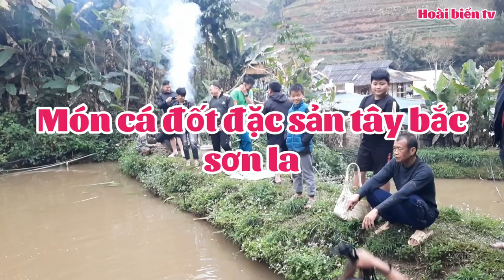KIN PA PHÂU ( ĂN CÁ ĐỐT) món đặc sản dân tộc tây bắc_ sơn la 26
Trời mưa anh em ở nhà rủ nhau đi câu cá để đốt ăn tại ao anh Phương Đông_lắng hạt_púng tra_ thuận châu_Sơn la